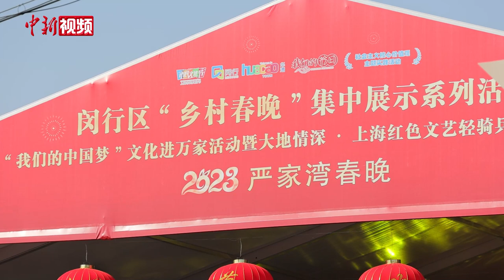“村春晚”遇上“洋居民”！上海“村春晚”再度开演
上海市闵行区华漕镇赵家村2023严家湾春晚和村民再次赴约，这场融民俗展示、非遗体验和文艺演出于一体的迎新活动，已成为赵家村对外的“文化名片”。

距乡村春晚开演还有两个多小时，71岁的赵家村村民赵又青就邀上“老伙伴”赶来“占座”。

热闹的气氛吸引周边华漕国际社区的“洋居民”也前来“轧闹忙”（沪语：凑热闹）。

来自闵行区群众艺术馆的文艺“轻骑兵”与华漕镇的“民星”们，也为观众带来了一台集歌舞、快板、戏曲、魔术、杂技于一体的演出，村民们则用阵阵掌声回应。（高志苗 徐银 康玉湛）